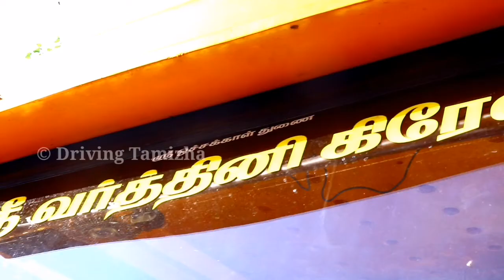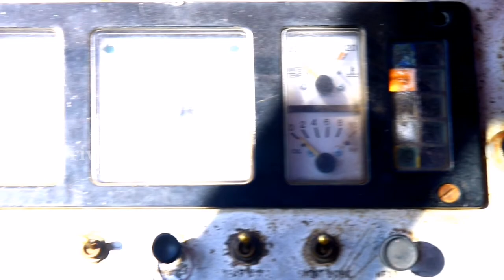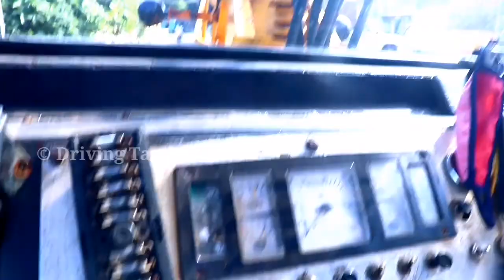How to Drive and operating Escorts Crane in tamil || how to drive escorts crane Heavy vehicle video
MayiladuthuraI crane rent
தனுஷ்கோடி